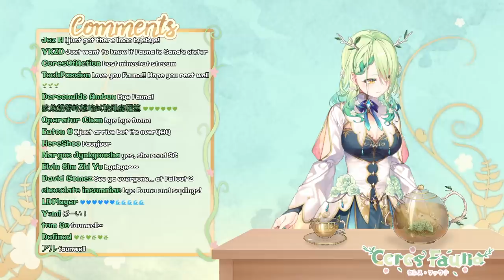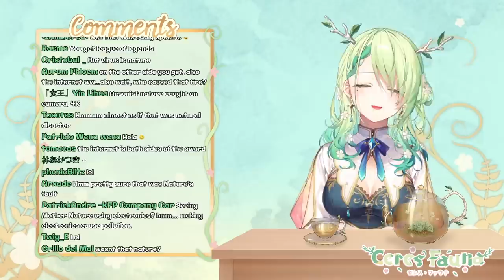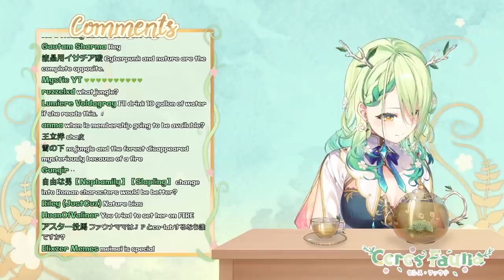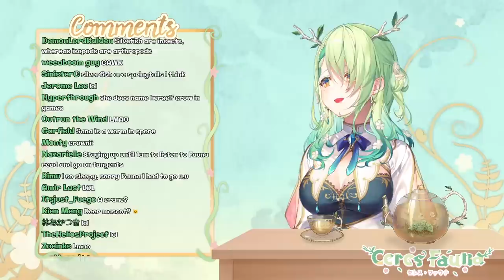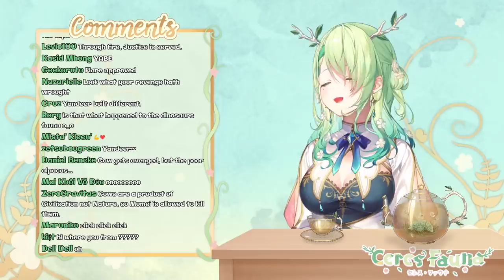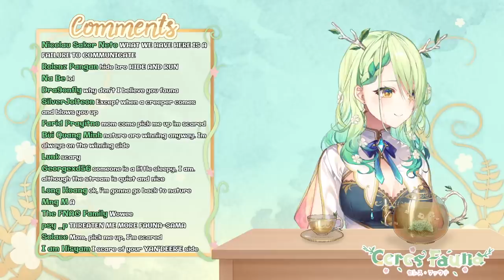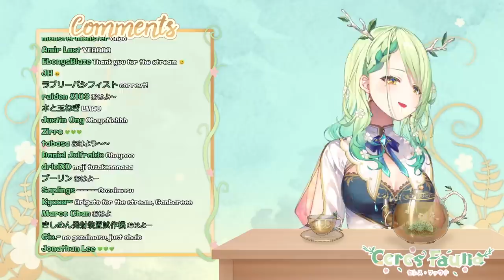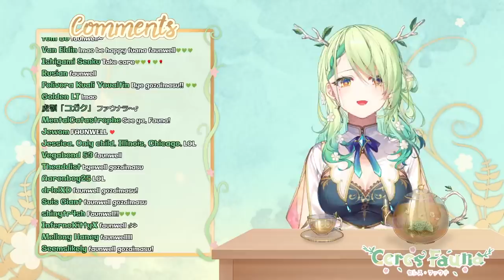【MINECRAFT】 Adventuring with Mumei!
Konfauna! Today we're going exploring with Mumei! Let's see what we can find in the wonderful world of Minecraft!

【 FauForest Rules! 】

【CREDITS】

使用BGM
□DOVA-SYNDROME